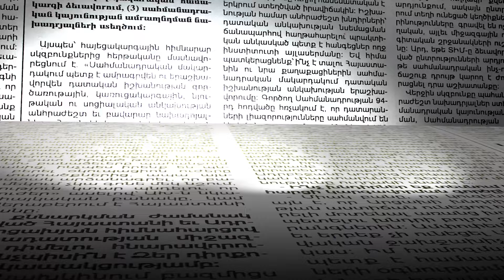Խաղաղության պայմանագիրը ստորագրել մինչև նոյեմբեր․ինչ է առաջարկել Երևանը՝ Բաքվին